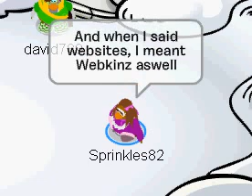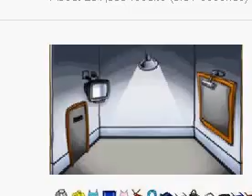Old CP, forever ❤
Comment on watcha think, it makes a difference. All I know is Disney, needs to GO!! If Disney wanted to take CP, sure (not really), but they shouldn't of touched it and RUINED IT!! Thanks Disney, Please comment if you agree